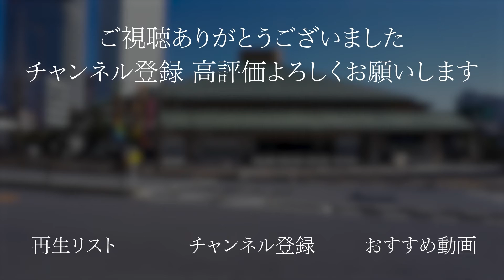両国駅から国技館までのルートと周辺施設を紹介!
0:12　ルート案内開始
0:41　右折案内
2:30　到着
2:42　周辺施設紹介

WithNavi channelは最寄駅から目的地までの道のり紹介だけでなく、近くにあるレストランや公園などの周辺施設も紹介するチャンネルになっています。

この動画サービスについての問い合わせはこちらから

お借りしている音源は下記サイトになります。